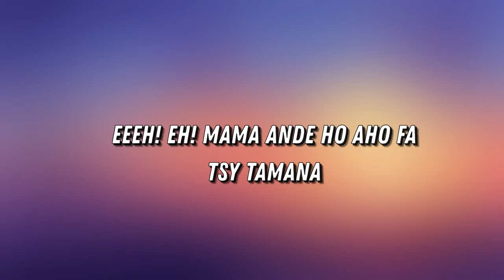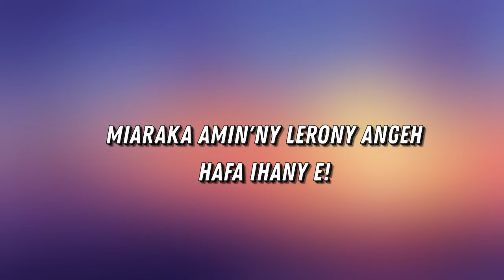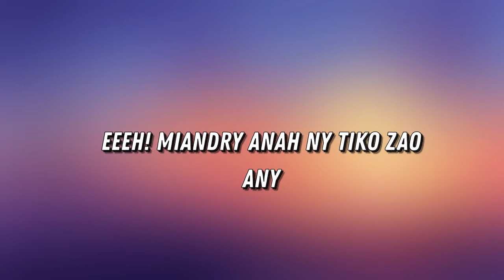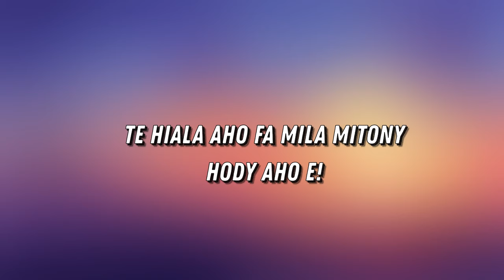FSC - Mody Mood | Lyrics